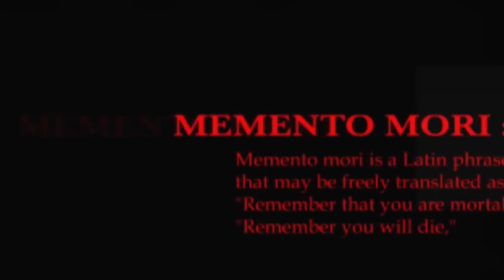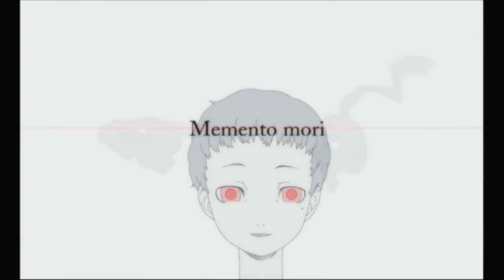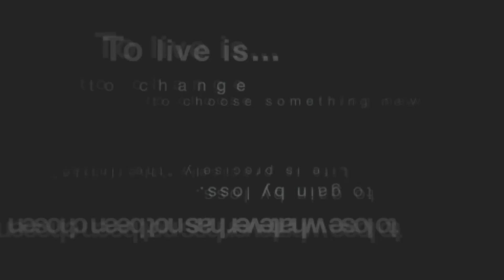The Blue of Persona 3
This video explores how the color blue is connected to the themes of Persona 3.

Clips taken from the following channels:

KillScottKill
channel/UCsJ32x79ElAnbNW3f_ktOAQ

SuperJeenius
channel/UCiJPrV2faEZQAeolGKiT0Jw

JohneAwesome
channel/UCeZodk5zRQFCR5zj5T1MO4Q

BuffMaister
channel/UCks_VIIleZT2iDWNipPglUg

AikyiPlays
channel/UCmdI-DiisKbdqwYGgLwNOkA

davidramons
channel/UCLINDhkuC_pCjsFhZsor1mw

MrRuneDj4
channel/UCcFAGyu5J3Qkf_O12W8D7fQ

RandomPl0x
user/RandomChannelPlox